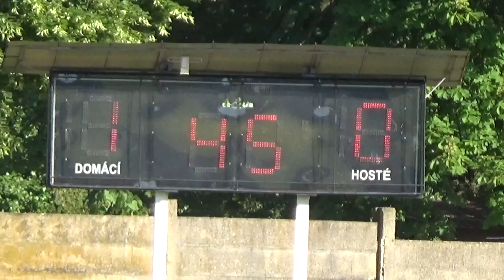Stod - Merklín 3:2 - 1. poločas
24. kolo Okresního přeboru 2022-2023
Stod - Merklín
1. poločas